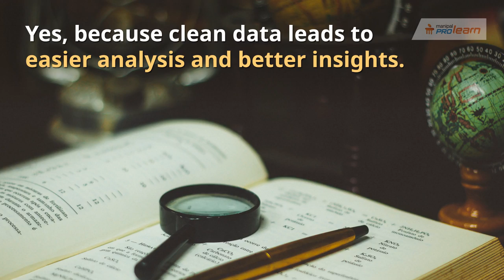Data Cleaning Hacks That Every Data Scientist Should be Aware| Manipal ProLearn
In this video , we’ll be discussing about the data cleaning hacks that every data scientist should be aware of. Some of the ways to clean data are:
Get your hands on a data quality software to deliver high-quality, clean data
Maintain a uniform platform to clear similar values
Use ML techniques to create accurate models
A data scientist should have a strong foundation in data cleaning because clean data leads to easier analysis and better insights. For more information on data cleaning check the official blog.

About the Certification in AI & ML Course
This AI Machine Learning course from Manipal ProLearn is an online training program where students have access to the LMS 24/7. The content for this training is developed by industry experts.
Learning objectives of the Certification in AI Program
Apply Scikit Learn library, Tensorflowand other ML tools
Build a career as a data scientist, machine learning developer or application support

Why Learn Artificial Intelligence and Machine Learning Course at Manipal ProLearn?
Get a free Python Program as a bridge course
Training on Cloud Labs
Online training allows you to learn at your own pace
Clarify your doubts with subject matter experts